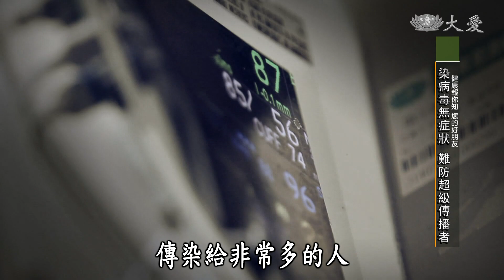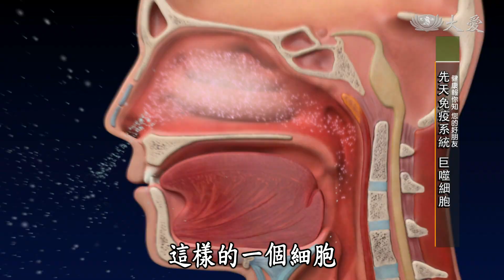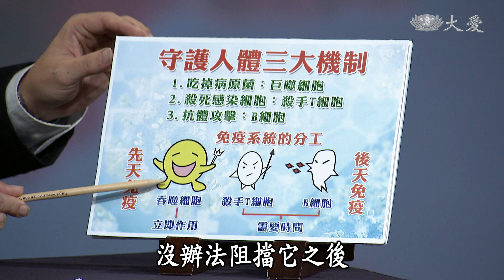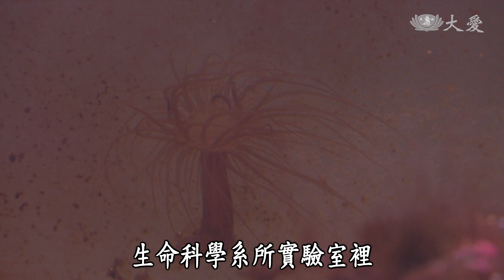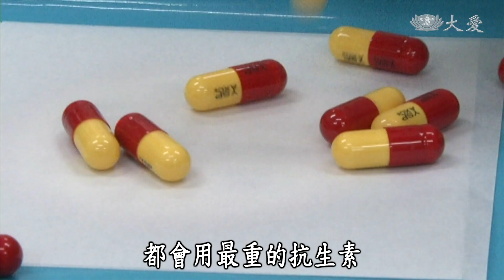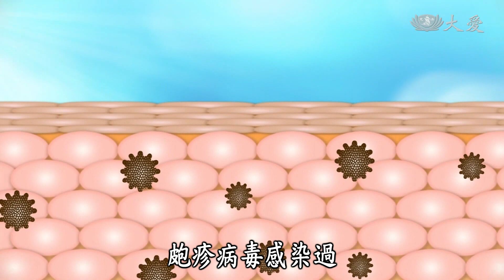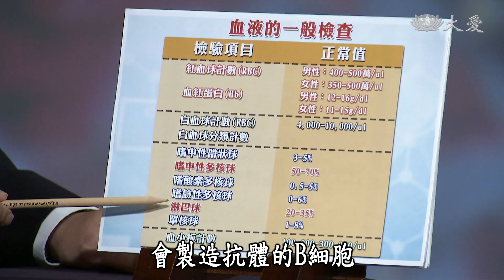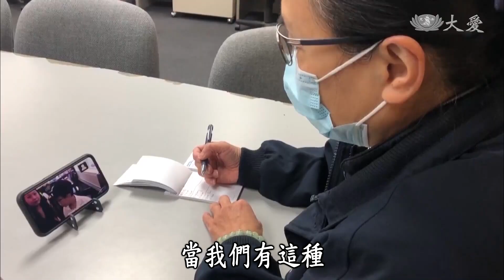【健康報你知】20200427 - 守住免疫戰場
疫情多變，每個人能做的事，是做好自主健康管理。本集節目帶您探討，甚麼是免疫力，了解之後，對於瘟疫也能有正確的認知，生活中做適當防護，保持身體健康。

來賓：
花蓮慈濟醫學中心家庭醫學部主任 葉日弌
花蓮慈濟醫學中心成癮精神科主任 陳紹祖
慈濟大學醫學檢驗生物技術系主任 張凱誌
花蓮慈濟醫學中心營養師 鄭穎倢

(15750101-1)